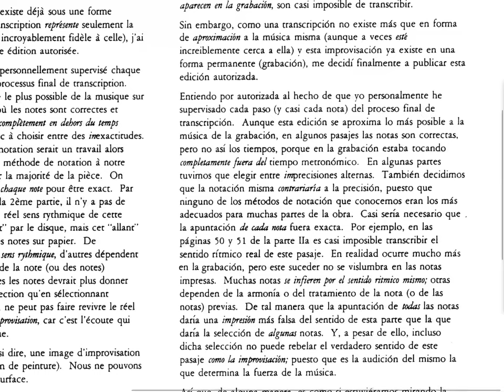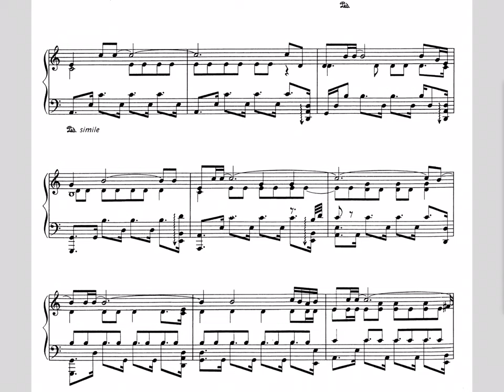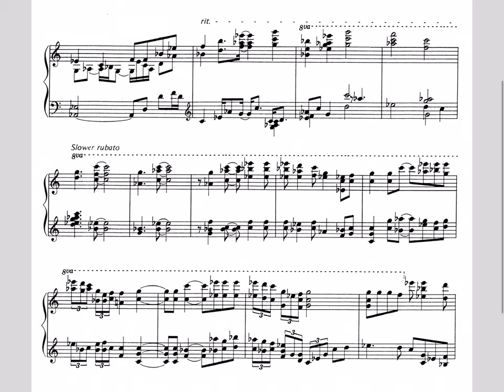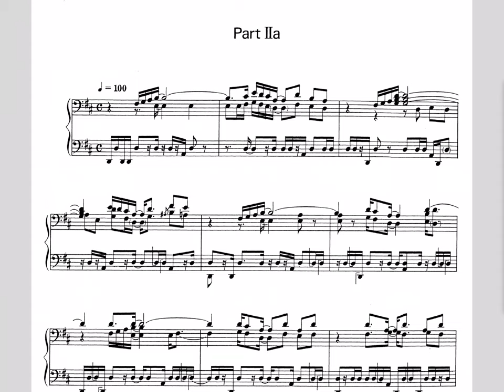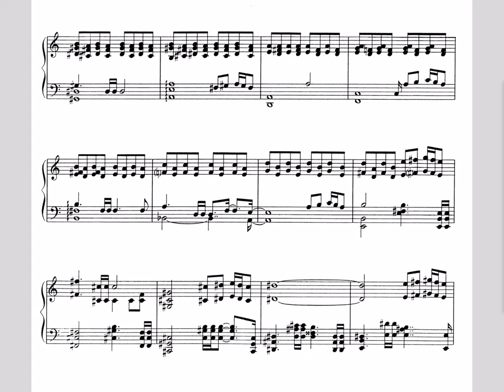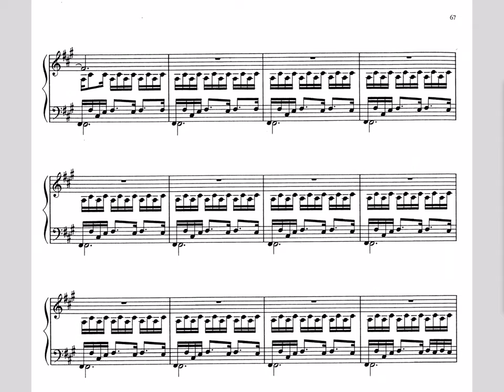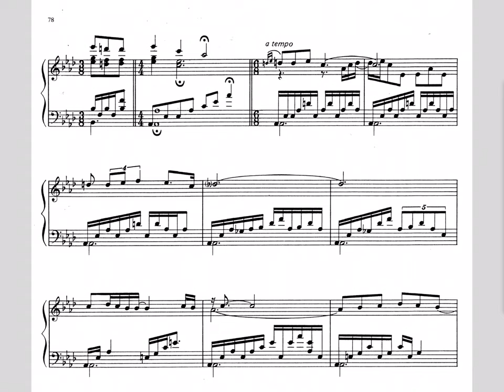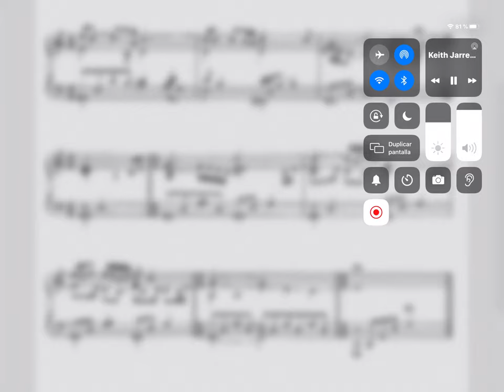KEITH JARRET: CONCIERTO DE COLONIA (TRANSCRIPCIÓN)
Un gran concierto de improvisación, en el que los imprevistos previos, en la organización, resultaron un acicate para la creatividad...